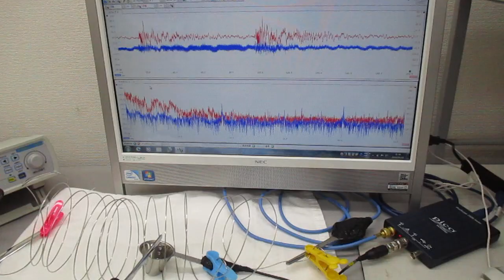超音波プローブを利用した超音波制御システム（線材への超音波伝搬） Ultrasonic-labo